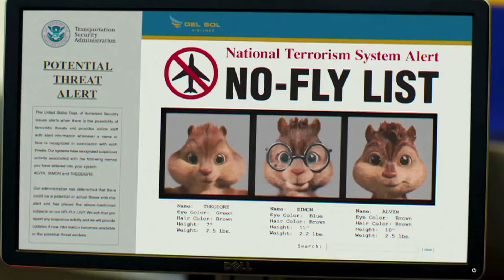RG Elementos - 9 Enero 2016 - Bloque 4 HD